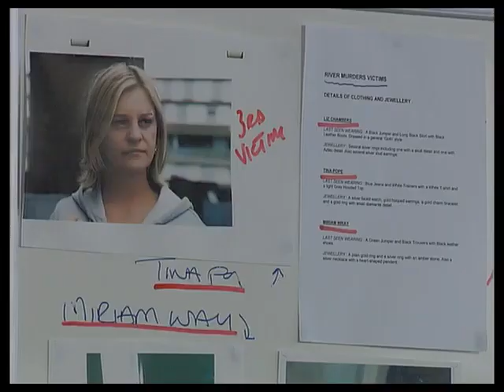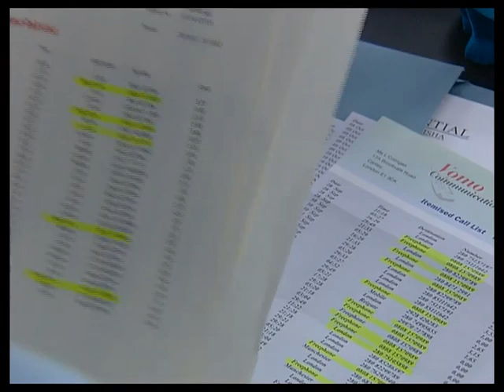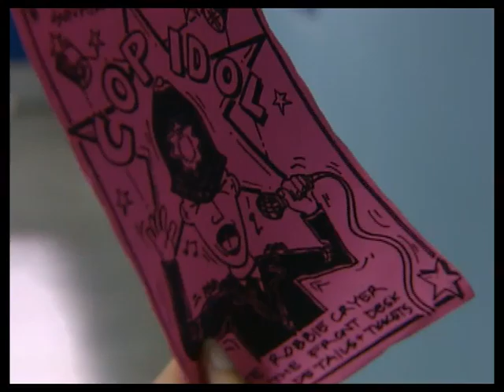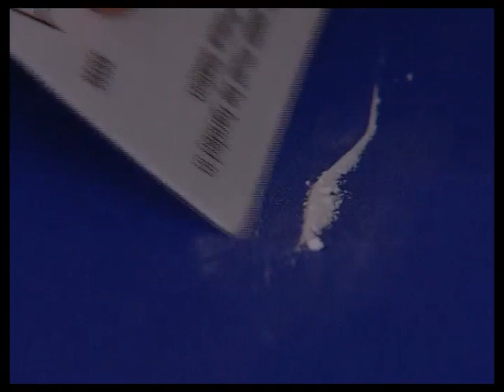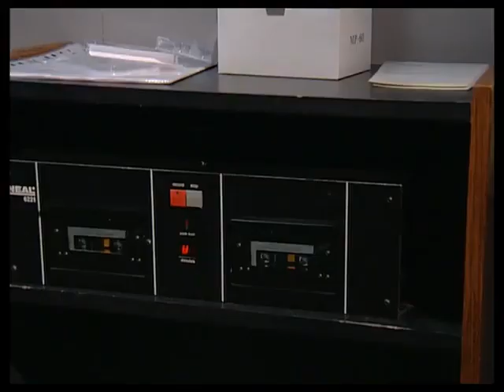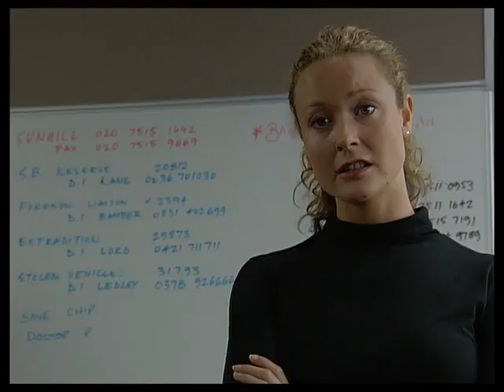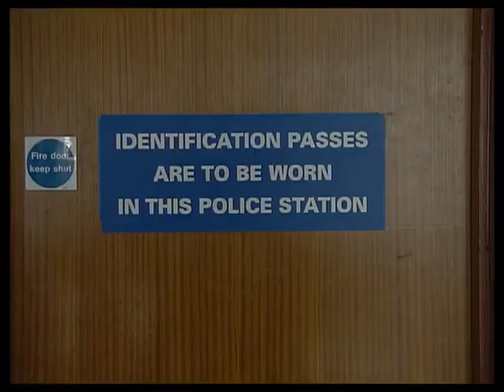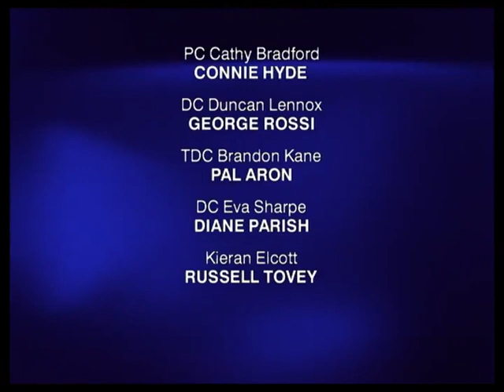The Bill Series 18 Episode 79 Clouded Judgement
Taviner and Hollis attend to a schizophrenic teenager swinging from a scaffolding pole, then again when his neighbour's shed burns down. McAllister, who has decided to put her baby son Andrew up for adoption, lets her emotions get the better of her as the teenager's father insists on confessing to his son's crime. Rickman gets a break when Shane Pellow's girlfriend says she thinks Pellow is the serial killer. Meanwhile, Klein returns to work after his assault and bonds with Buxton, but he burns his bridges with Rickman when she arrests his dealer.